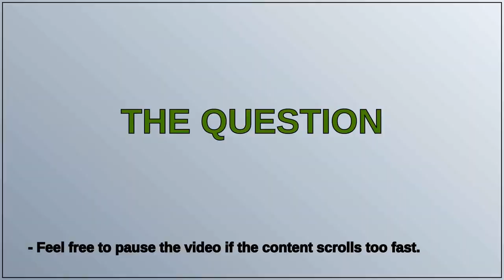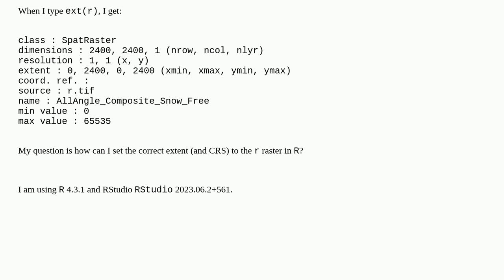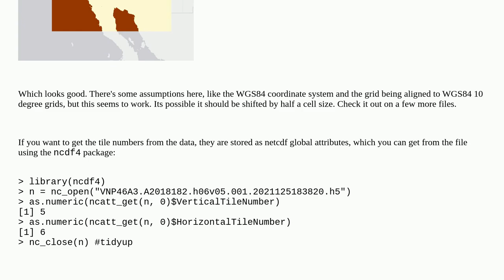Gis: Extent not found on NASA's Black Marble monthly images - How to set it?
Extent not found on NASA's Black Marble monthly images - How to set it?

A special thanks goes out to the community

  extents terra night-time-images raster r